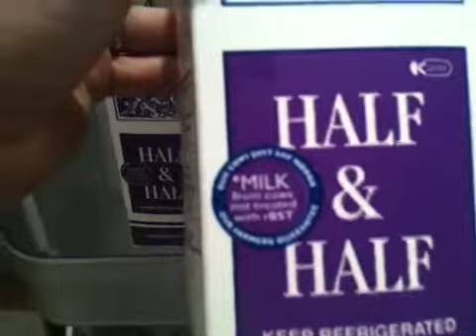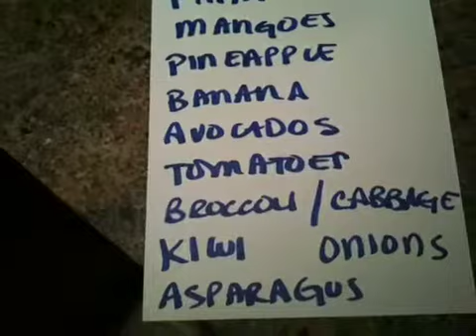How to buy organic on a budget - Part TWO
Eating organic is more expensive, but you're either going to pay for it now, or you're going to pay for it later in illness and medical bills. The choice is yours. In this video, you'll learn which foods you should absolutely buy organic and which ones you can 'cheat' on if you're on a budget. I'll also explain a few of the reasons it's a good idea to choose organic for you and your family.